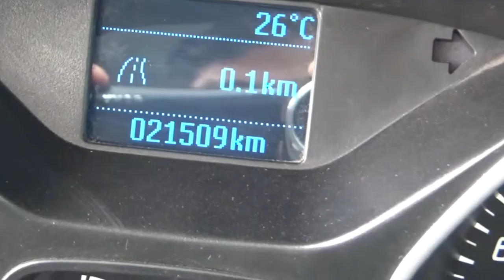Ford / Focus / 2014 - E4104966